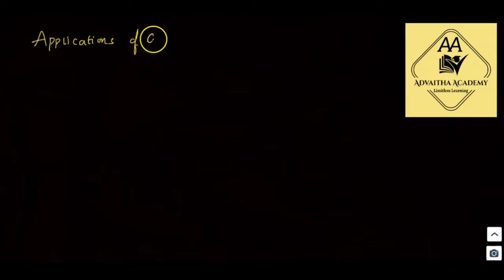Gauss Law or Maxwells First Equation in Electrostatics| EMTL in Telugu | JNTUH| JNTUA| JNTUK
Electromagnetics and Transmission Lines in Telugu
JNTUH EMTL in Telugu
JNTUA EMTL in Telugu
JNTUK EMTL in Telugu

This video series contains all the topics related to subject Electromagnetics and transmission lines in telugu language suitable for all university exams like JNTUH,JNTUA,JNTUK etc

For notes in PDF format(only readable) download the advaitha academy telugu app and take subscription at just 199/- for  6 months. As videos are uploaded in the channel we will update notes PDF in the channel.

Please watch the video completely for getting total concept. If you like the video and find it helpful please hit the like button, share with your friends and comment how you feel about the concept explained in the video which boosts us in making more such videos. Thank You and Happy Learning.

ADVAITHA ACADEMY is started with a vision to provide the highest quality education at free or affordable pricing in the field of Diploma Electronics and Electronics Engineering Subjects and Competitive exams related to them.

(i)  Video lectures for building knowledge in ECE Courses for clearing University Exams.
(ii)  GATE ECE Lectures in Telugu
(iii) Engineering Maths Lectures in Telugu
(iv) ECET ECE Lectures and ECET Maths Lectures
(v)  Exam Notifications
(vi) Exam analysis
(vii)Every details about job notifications through GATE ,Diploma for ECE Students
(viii)6-10 Maths,Intermediate Maths,IIT JEE mains and  Maths Olympiad videos